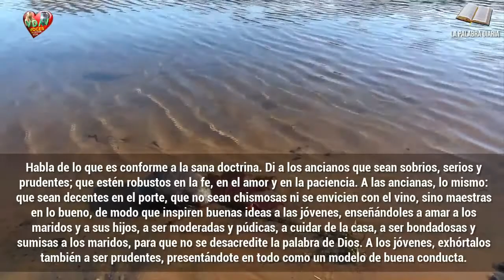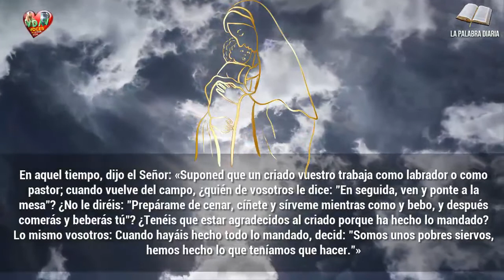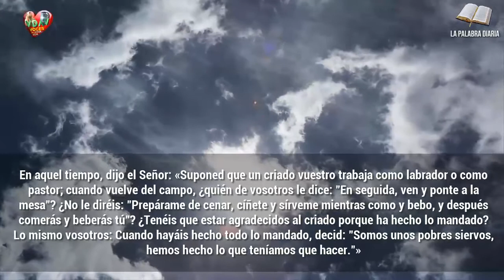Evangelio Lecturas y Comentario Martes, 10 de noviembre de 2020 A construir el Reino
"Somos unos pobres siervos, hemos hecho lo que teníamos que hacer."